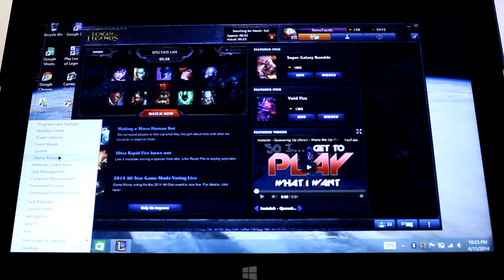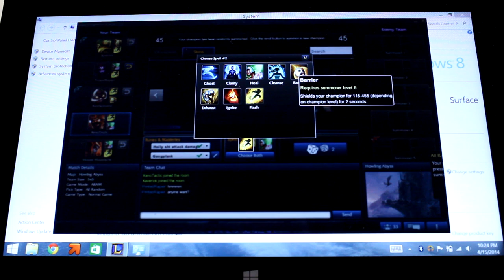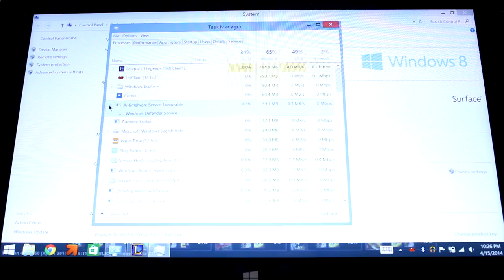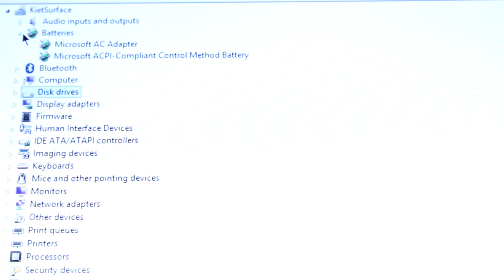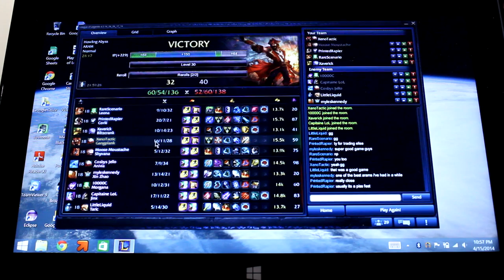Playing League of Legends on the Surface Pro 2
Game starts 4:29. Want me to demo something out on the Surface Pro 2?

Logitech K260 Keyboard Only

There are sudden changes because the camera autostops recording for some reason.

This is on the Surface Pro 2 // 4GB // 128 GB Storage Version